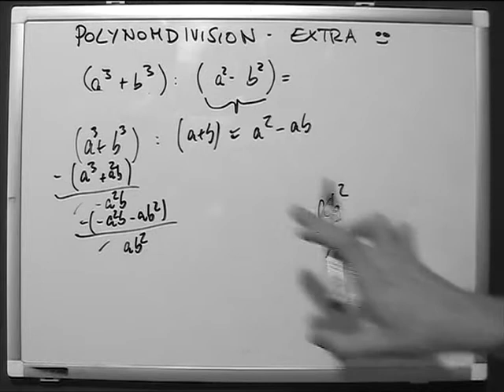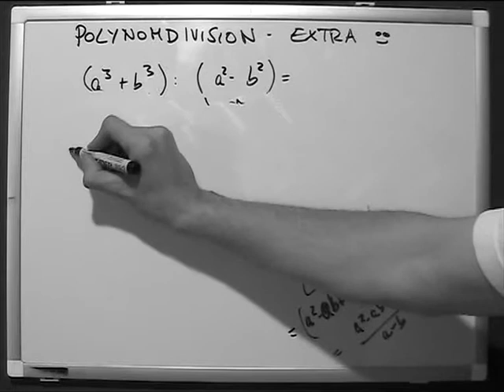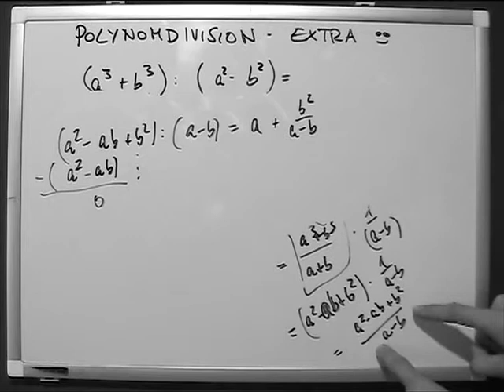Polynomdivision extra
Worum geht’s in diesem Video?

Beschreibungstext folgt

Auf diesem Kanal kommt einmal pro Woche ein Video online, indem ich zusammenfasse, welche Videos in meinen anderen Kanälen veröffentlicht habe.

Deine Frage

Schick mir deine Frage /  Aufgabe -  Gerne auch als Foto - Die Aufgabe sollte aber auf jeden Fall auch eine genaue Frage zu der
Aufgabe von dir beinhalten.

Kleiner Hinweis: ich garantiere nicht dafür, dass ich deine Aufgabe wirklich bearbeiten kann. Das liegt einerseits daran, dass es sein kann, dass schon ein Video dazu gibt. Andererseits habe ich mir vorgenommen, zwei Videos pro Tag zu veröffentlichen und da kann es natürlich sein, dass ich damit schon fertig bin, wenn du mir deine Aufgabe schickst.
In jedem Fall melde ich mich aber bei Dir ;)

Kurzbeschreibung - wo bist Du hier gelandet?

Mein Name ist OLaf Hinrichsen. Ich mache, lebe und liebe seit 2007 feine online Mathe-Videos. Mein Ziel ist es, dass du leichter besser wirst in Mathe und jeder so wenig Nachhilfe braucht wie machbar.